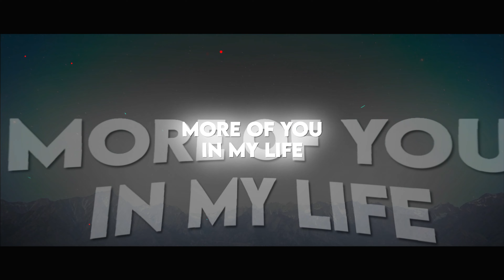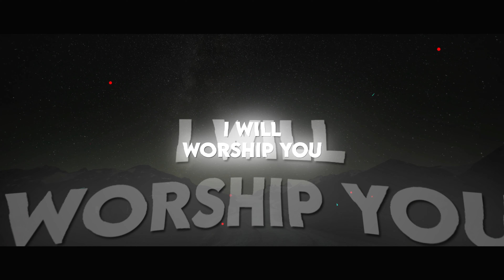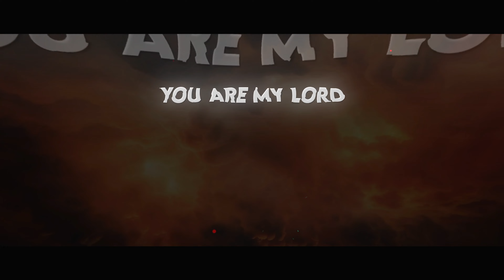Roberto Rosso & Leafite - More Love, More Power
Roberto Rosso is a household name in the Christian dance world. With his energetic tracks, pounding beats and striking lyrics, he turns every performance into a fantastic party. The music of Roberto Rosso makes young people become completely excited. But this DJ doesn't play 'just some records' to boost the atmosphere. Roberto Rosso spins every record with a vision and spreads a message that everyone should hear… He is a true worship leader with his dance music.

Roberto Rosso started playing at birthday parties and was soon allowed to perform in many clubs. When he was 17 years old he met Jesus. He asked God what to do with his greatest passion: spinning. It soon became clear that the DJ who was so popular at secular parties was allowed to explore the Christian music world. Roberto Rosso felt that with his talent and dance music, he could reach young people with a powerful message.

Original song written by Jude Del Hierro.

More Love, More Power (Remix)
Lyrics: Jude Del Hierro.
Lyric video: Moiz_lyrics
Producer: Leafite
Mastering: Erah